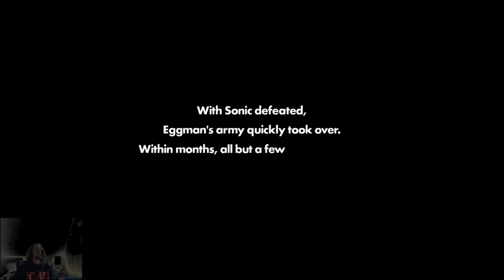Sonic Forces Full Beta Mix | Raphy Silverman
All of the beats made so far sampling majority of the soundtrack into an alternate hip hop beat (or EDM if that matters) in which there will be many song for them when it's their time.